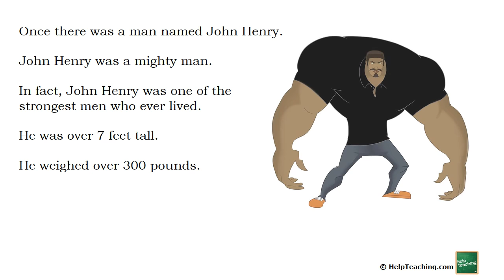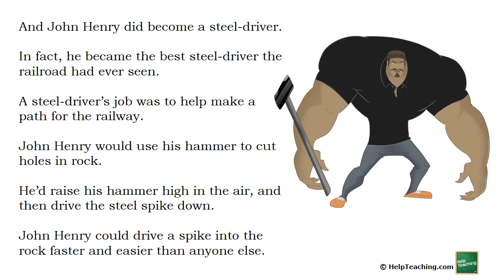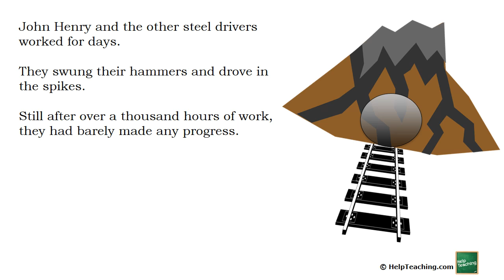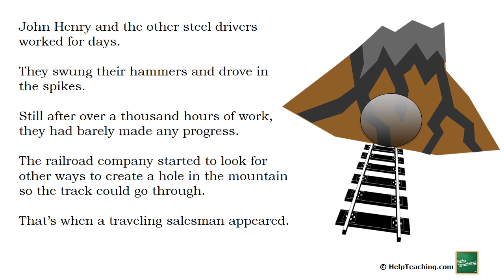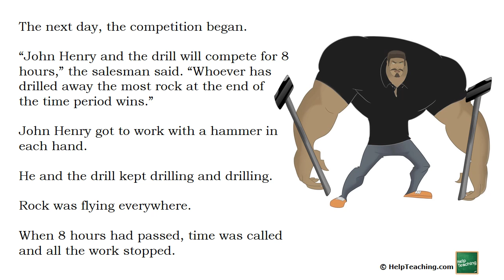Read-Aloud for Kids: John Henry | Tall Tales and Legends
John Henry was a steel drivin' man. Hear the story of this amazing man in this short read-aloud for kids. This story includes pictures to help make the story more engaging for kids. It's great for storytime, the flipped classroom, or an online library lesson.

Looking for more read-alouds? Want to find a text-based version of the story along with reading comprehension questions to accompany it? Visit HelpTeaching.com to find all of that and more